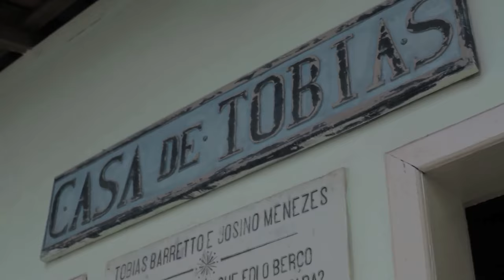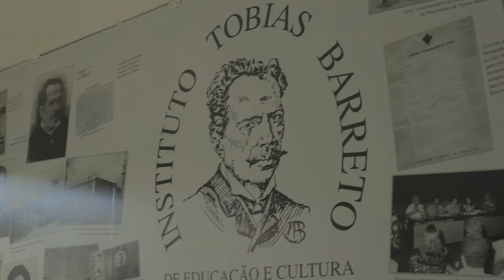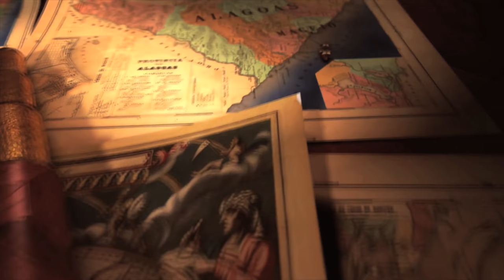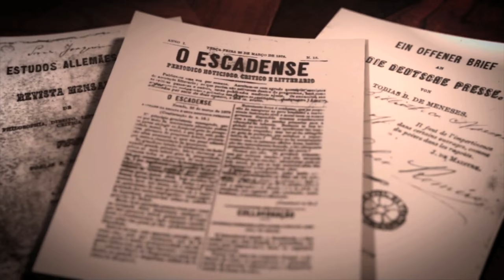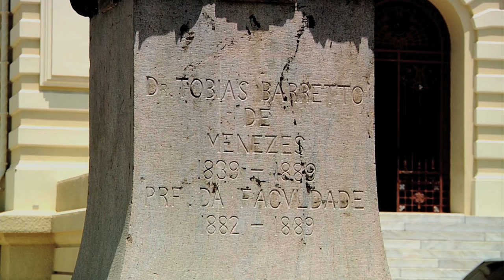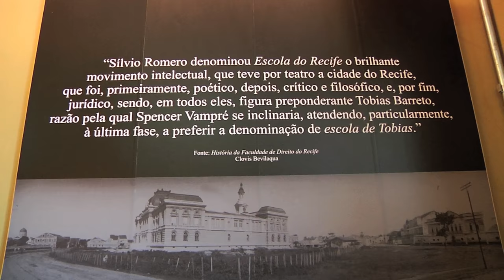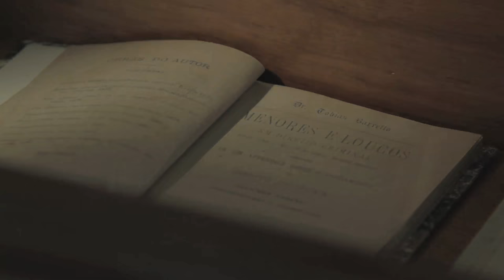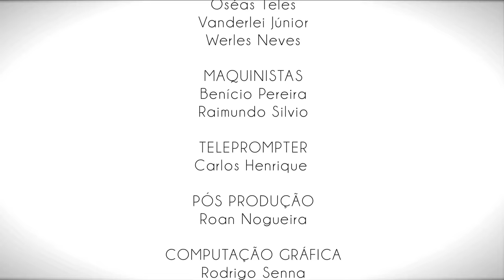Tempo e História - Tobias Barreto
Jurista, poeta e filósofo, Tobias Barreto de Menezes é o personagem do 3º documentário da série de documentários "Tempo e História". Totalmente filmado em câmeras de alta definição, o programa traz detalhes sobre a biografia e a produção escrita do autor, contextualizadas no momento histórico do Brasil e do mundo. Para tanto, a equipe da TV Justiça passou por Recife e pelas cidades sergipanas de Tobias Barreto e de Aracaju, onde colheu depoimento de escritores, juristas, filósofos e admiradores de Tobias, além de reunir imagens especiais sobre cada um dos locais visitados. A vida de Tobias Barreto - desde o início em uma pequena Vila no Sergipe -, a participação no Condoreirismo brasileiro, os embates com Castro Alves, a importância de suas ideias no desenvolvimento do pensamento filosófico brasileiro, o legado escrito e sua contribuição para a história do Brasil no século XIX são destaques neste documentário.